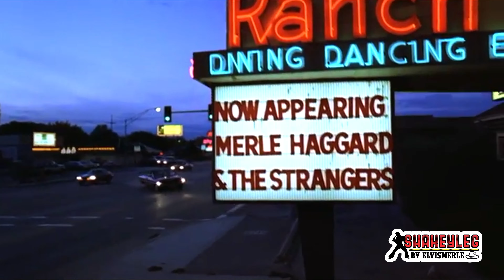Merle Haggard Hot Shots Volume 2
I have collected Merle Haggard memorabilia for 27 years.   I love the rare soundboard concerts and unreleased video the most.   Here a few clips from my collection.